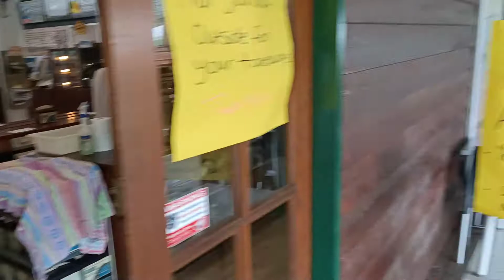All alone at the Outpost Cafe...and luvin' it!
Covid-19 induced restrictions at the Outpost Cafe